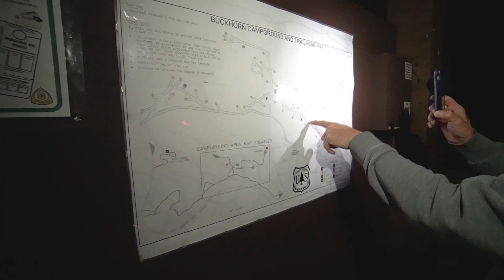夏キャンプ！アメリカの山奥でテント設営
アメリカで夏キャンプ！前回と同様、ロサンゼルス郊外にある山奥へ向かったのだがそのキャンプ場で待ち受けていたのは。。。

【パジメ】
メインチャンネル